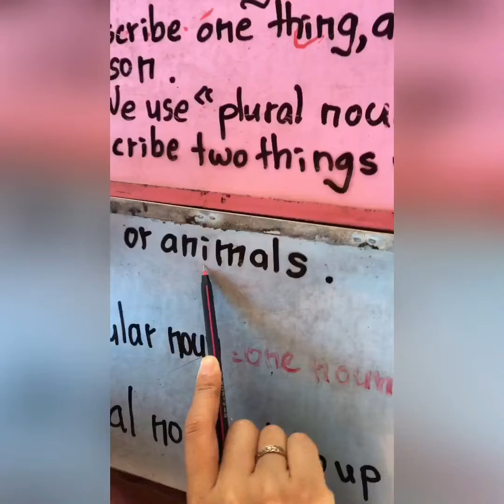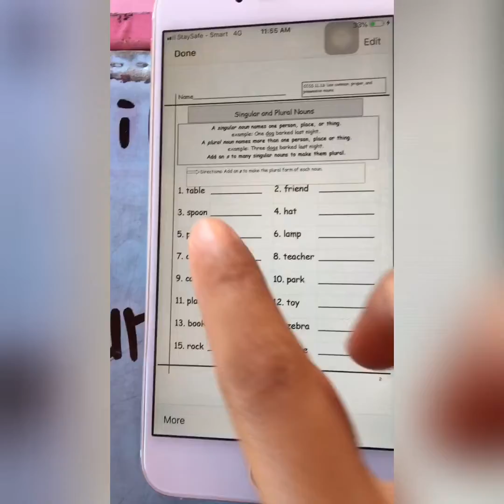Singular and plural nouns by adding “s” Monday 01st June 2020